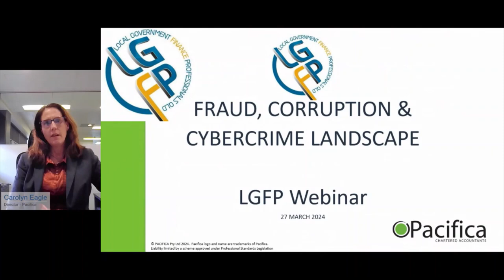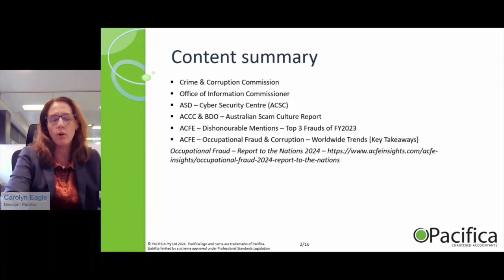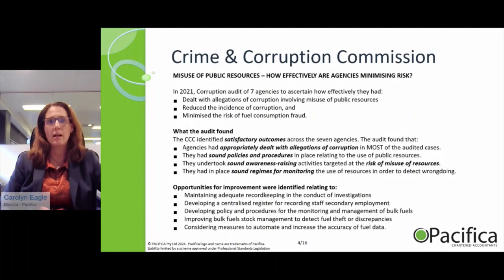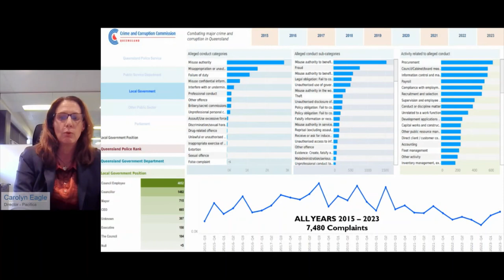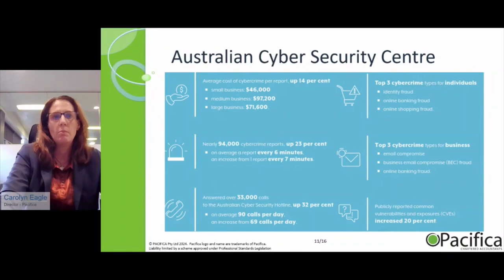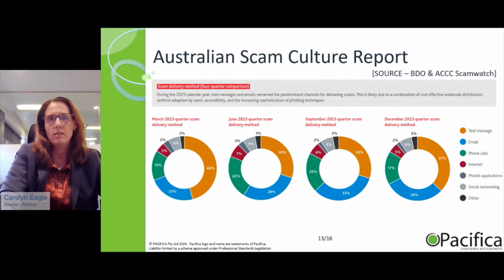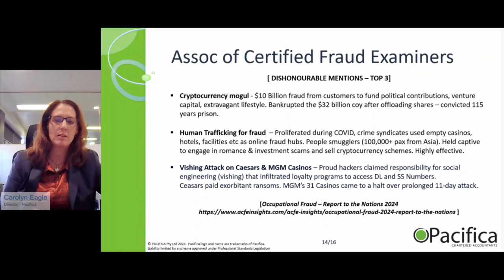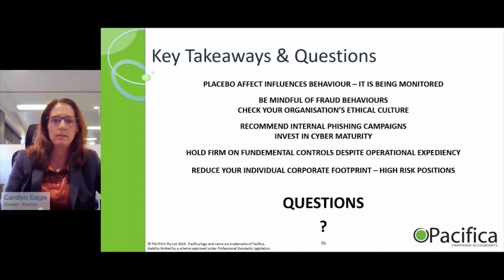LGFP Webinar - Fraud, Corruption and Cybercrime Landscape (Pacifica) - 27 March 2024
LGFP Qld are pleased to partner with Pacifica for this webinar.

Explore the intricate landscape of white-collar crime within the International, Commonwealth, and State Government context. The webinar delves into the realms of fraud, corruption, privacy, and cybersecurity, providing you with a comprehensive understanding of the risks in Australia and on the global stage.

Key Highlights:
- Gain insights into the extent of threats, attempts, and successful breaches in Australia and internationally
- Learn how to communicate the risks to your Council and Councillors with authority, supported by real-life statistics from agency reporting
- Explore the role Audit Committees should play in assisting councils to manage the risks, and why your internal audit plan should consider these topics
- Understand the mindset and rationale of a fraudster, the losses experienced globally and the most effective prevention and detection measures
- Empower finance professionals to reinforce the importance of maintaining procedures, business-critical controls, and compliant practices, despite the inconvenience such may cause to the business.